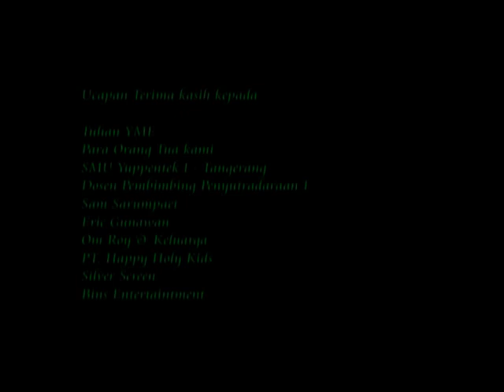Giza dan Tissue Toiletnya (2004) Short Film IKJ